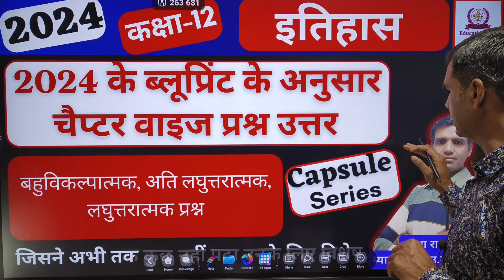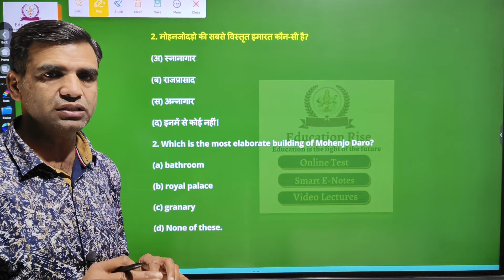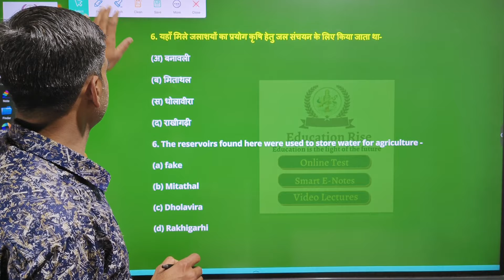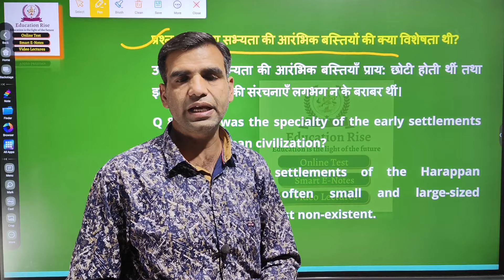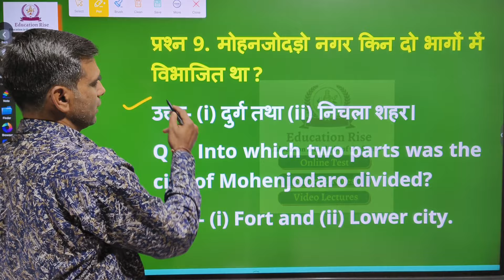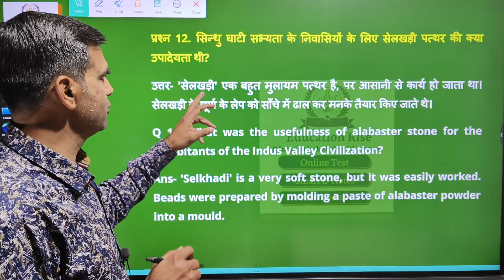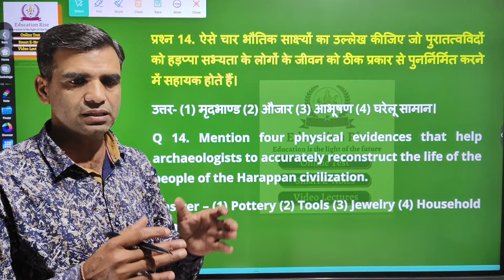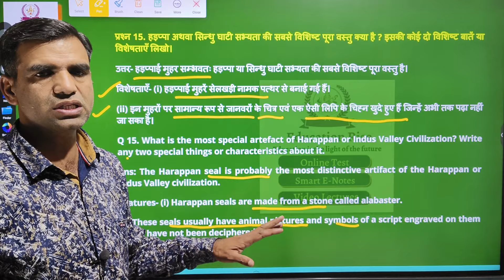Class 12 History Most Important Questions 2024 | Capsule Series 2024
Looking for the most important questions for your Class 12 History paper in 2024? Look no further! In this video, we've compiled a comprehensive list of questions that are likely to appear on your exam. Make sure to watch this video and prepare accordingly to ace your history paper in 2024!

🌍 Welcome to 'Education Rise'! 🌍

📚 Topics/Chapters Covered:
Class 12 History Most Important Questions 2024
history class 12 subjective 2024
12th history paper 2024, 12th history questions bank 2024
12th history questions 2024
12th history important question for 2024
Education Rise

CBSE/NCERT, RBSE, MP Board, UP Board, Jharkhand Board, online education

rbse 2024
rbse big news today 2024
today news rbse board exam 2024
class 12 rbse exam date 2024
rajasthan bpard exam 2024
rbse board
rbse board exam time table 2024 class 10
rbse board exam time table 2024